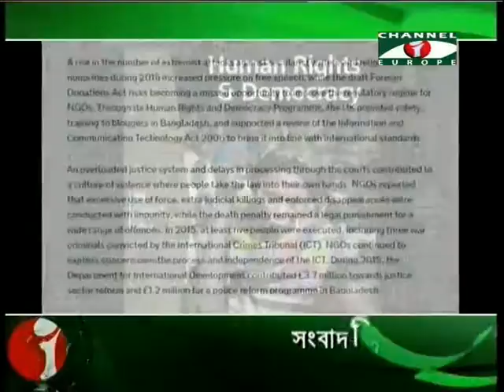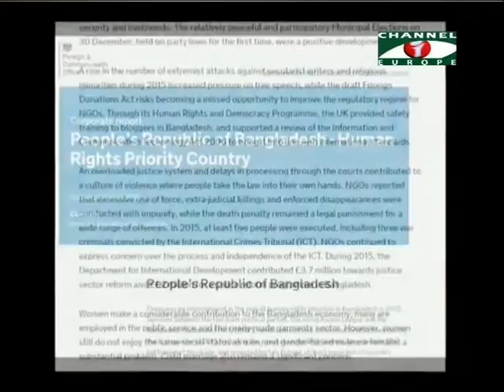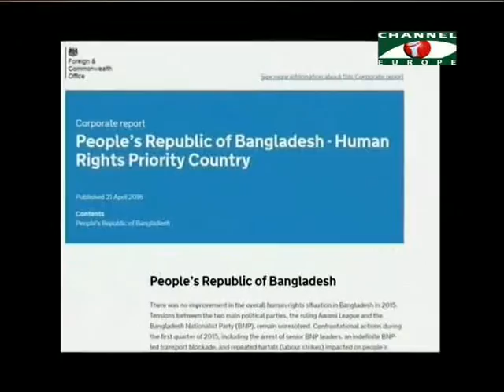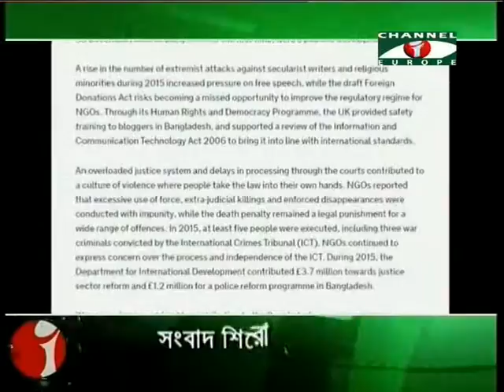Amader Khobor 220416 All Parts